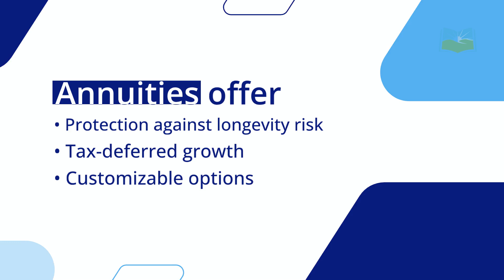What is the Primary Reason to Buy an Annuity?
Discover why buying an annuity is crucial for a stable retirement income. Learn about the primary benefits, types of annuities, and how they provide guaranteed income for life, protect against longevity risk, and offer tax-deferred growth.

🔍 Key Topics:

Guaranteed income for retirement
Types of annuities
Tax-deferred growth
Customizable options
Addressing common concerns
Ensure financial security and peace of mind in your retirement. Watch now to learn more!

SafeMoney.com